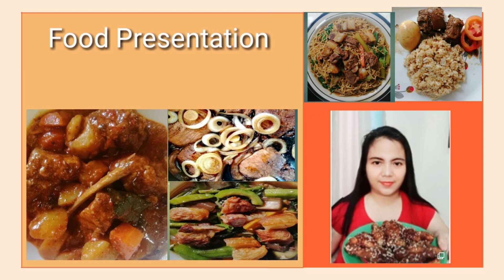HOW TO MAKE CHICKEN CORDON BLEU / Lhyns Bet